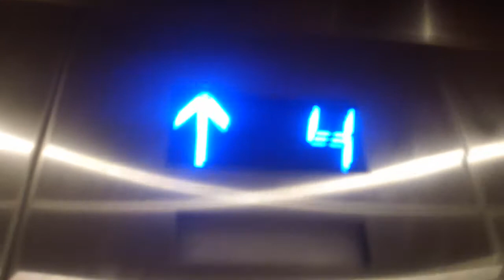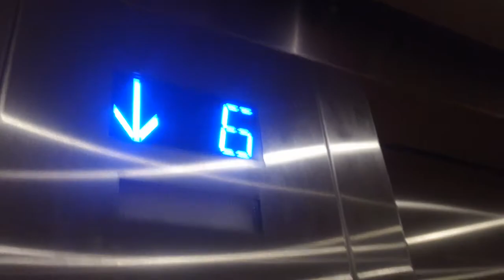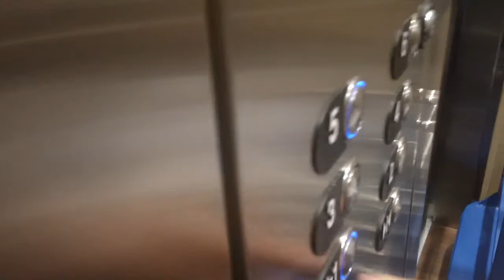330. Dover Classic WIth A ThyssenKrupp Mod Hydraullic Elevator B1 At Summerwinds Condo Building B